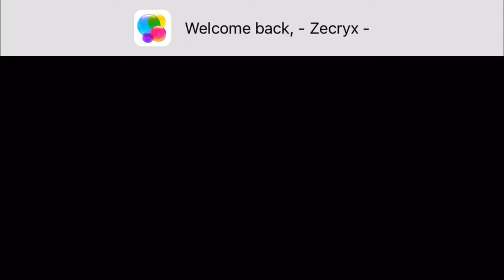Little Inferno (Random Video)